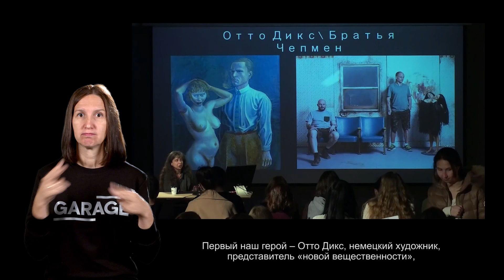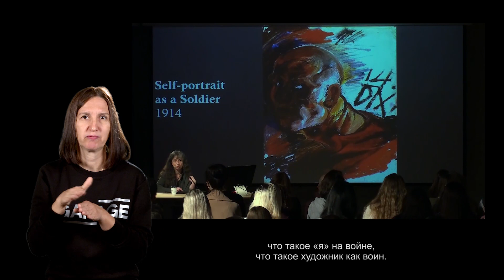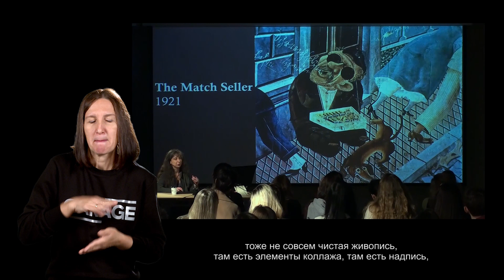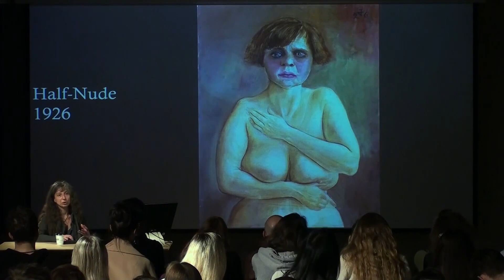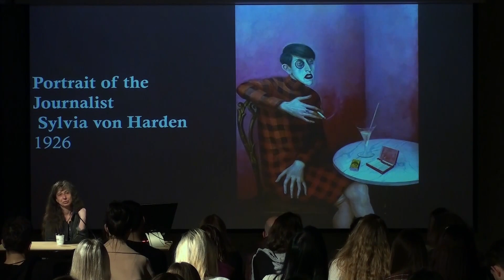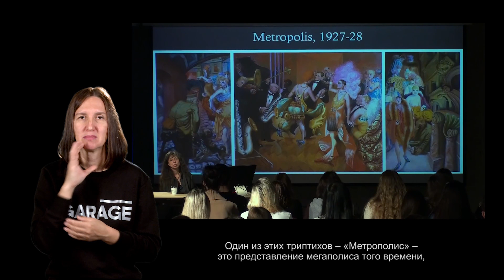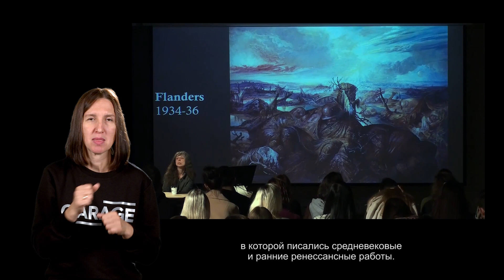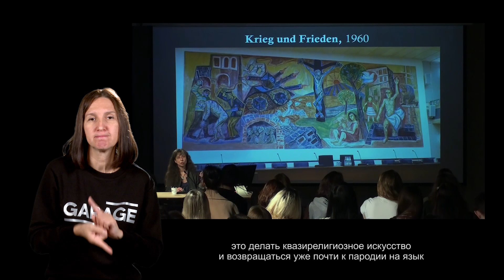Лекция Ирины Кулик «Отто Дикс — братья Чепмен. Часть 1»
Отто Дикс — братья Чепмен
Часть 1

Выдающийся немецкий экспрессионист и дадаист Отто Дикс (1891–1969) работал с живописью, графикой, коллажем, печатными техниками. Особое значение имела для него тема войны: отслужив всю Первую мировую артиллеристом, Дикс создал одно из своих сильнейших произведений — серию офортов, изображающих ужасы и последствия военного времени. В 1920-е годы вместе с лидером берлинского дада Георгом Гроссом Дикс развивал направление «новой вещественности», изобличая — в эксцентричной, но убедительной манере — деградацию веймарской культуры и общества. А с приходом к власти Гитлера искусство самого Дикса было признано дегенеративным, некоторые его работы выставлялись на одноименной выставке нацистов в Мюнхене в 1937 году. В отличие от многих художников, покинувших Европу, он продолжал жить в Германии. Конец Второй мировой войны провел в народном ополчении, был взят в плен, но освобожден французами. После войны жил и работал в Дрездене, получив широкое признание в обеих частях Германии.

Братья Джейк (р. 1966) и Динос (р. 1962) Чепмены — современные британские художники, выпускники Королевского колледжа искусств, с 1991 года работают совместно. В 1990-е регулярно участвовали в групповых выставках вместе с «Молодыми британскими художниками» (YBA). Большое влияние оказало на Чепменов творчество Гойи, апроприируя или переосмысливая которое они создают собственные ультрагротескные, патологически болезненные образы. Особую известность — наравне с общественным возмущением — принесли им манекены-мутанты из фиберпластика, а иногда бронзы, выкрашенной под латекс, перверсивная сексуальность которых граничит со смертью и разложением. Другое табуированное направление в практике Чепменов — использование нацистской свастики, образа самого Гитлера и его любительской живописи с целью их последующей деформации и деконструкции. Джейк и Динос Чепмены также курируют различные арт-проекты, а Динос, помимо визуального искусства, пишет и исполняет музыку.